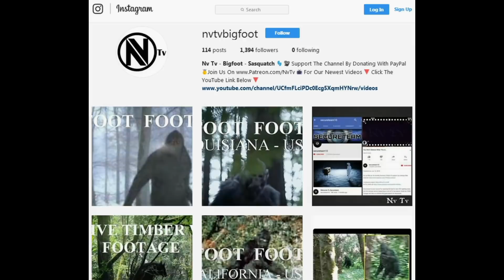MASSIVE TIMBER WOLF FOOTAGE!! - Frightened Man Films Dog Chased By Real Massive Dire Wolf!!